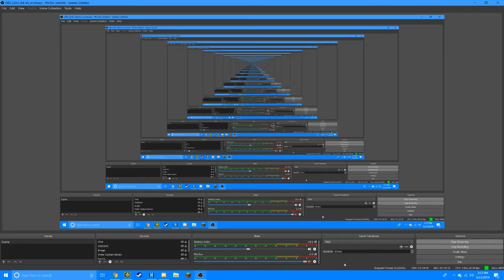Auditory Breaker 68% (EXTREME DEMON PROGRESS #2) (On Stream :3)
ok this is VERY fun to play lmao